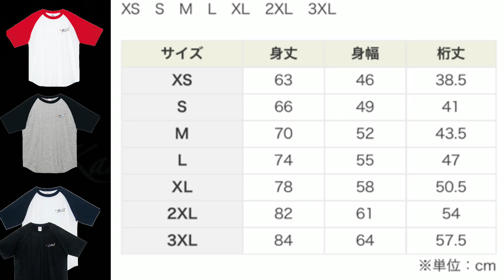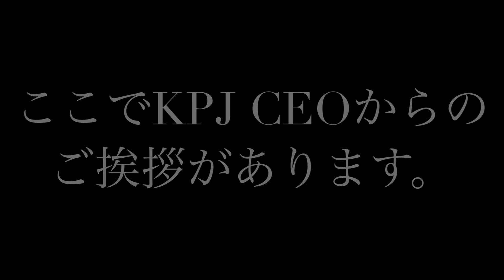KPJ official goods到着！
KPJ official goodsに新アイテムが登場です！
購入希望の方はまずはコメントより！

もしくは下記URLよりご注文下さい！

BOOTH KPJofficial goods